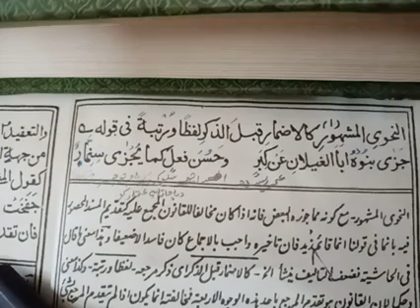AALIYA 1 D BALAGHA LSN 11